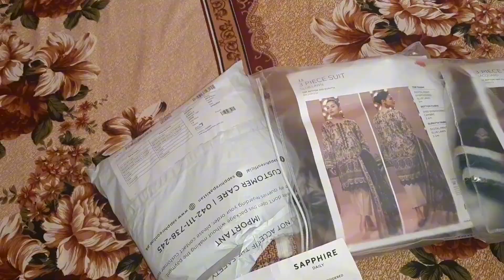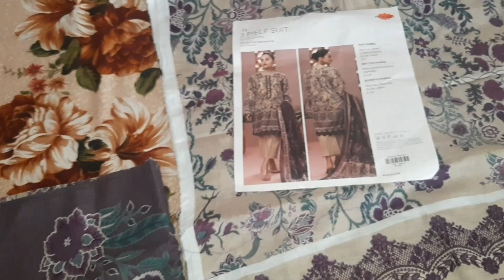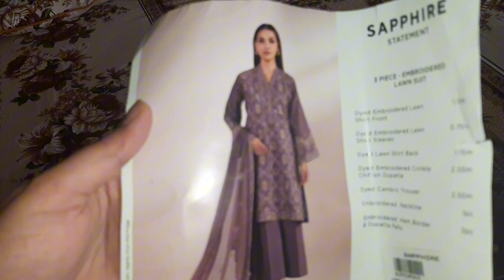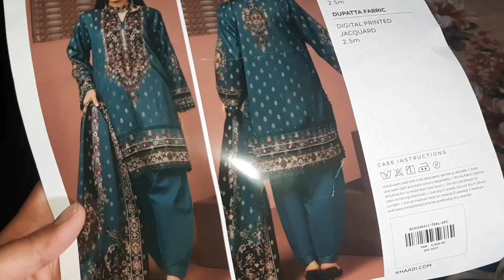shopping from Pakistani brands/meri choice kesi lgi?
Pakistani clothing brands shopping haul
j. dress
sapphire dress
charizma dress